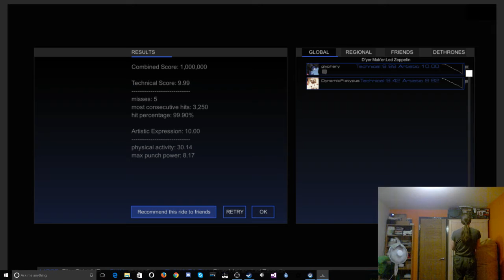Led Zeppelin - D'yer Maker [Audioshield Elite 10.00+10.00]